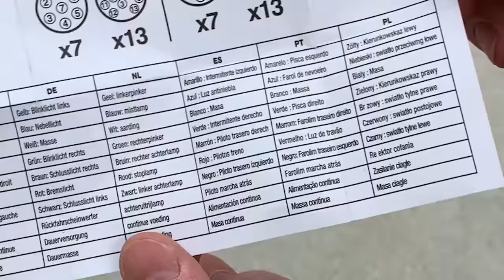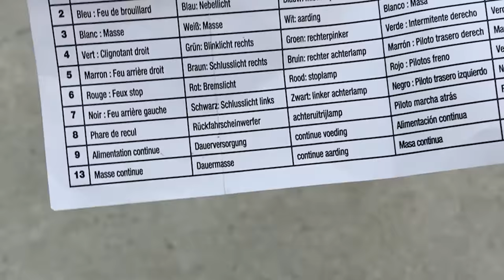TUTO FACILE BRANCHEMENT FICHE REMORQUE 7 PLOTS